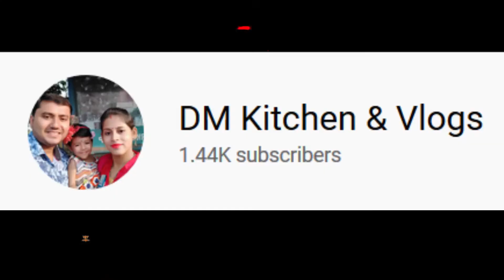মোগলাই পরোটা কম তেলে বানানোর সহজ উপায় | Veg Paneer Mughlai Paratha in bengali *Easy*DM Kitchen&Vlogs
HIT THE “LIKE” BUTTON AND “SHARE” IT WITH YOUR FRIENDS.